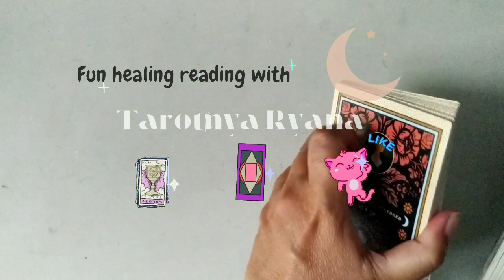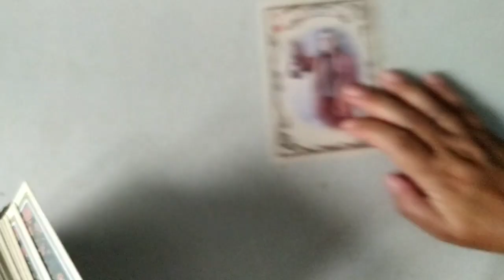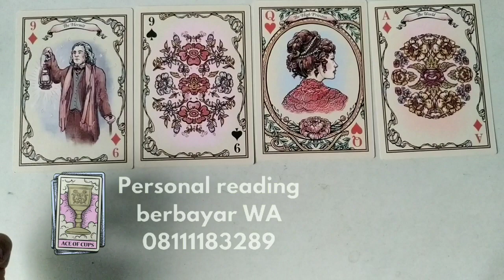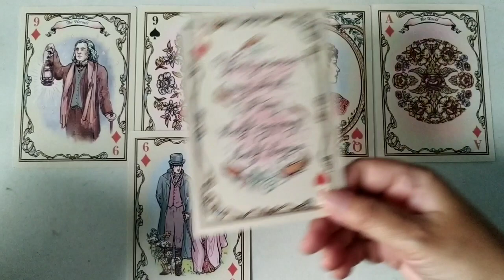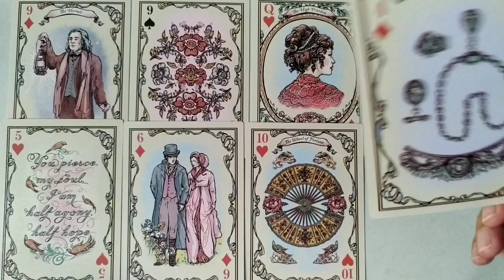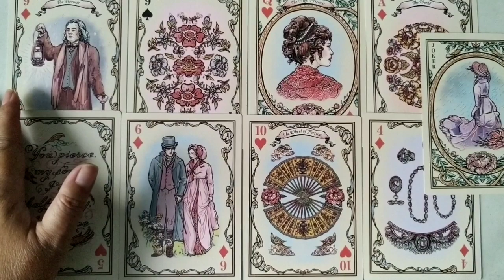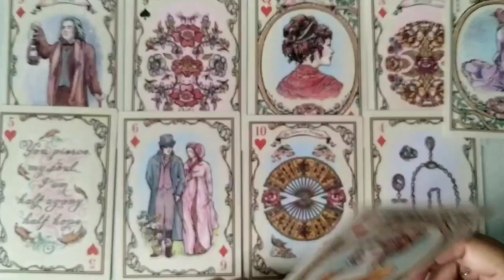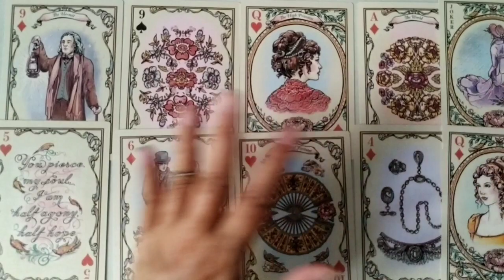Virgo ♍ Bagaimana Status Kalian di 2024